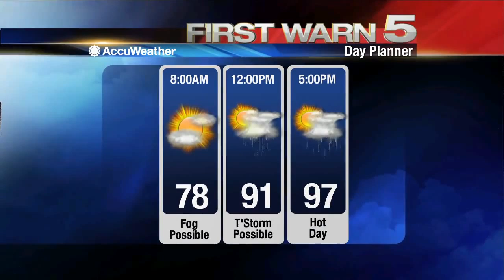KRGV FIRST WARN 5 Quickcast - August 26